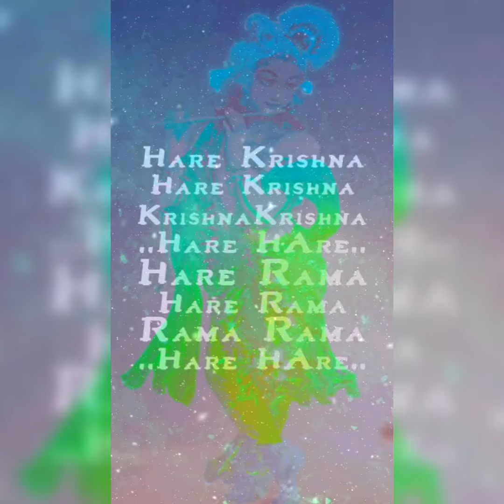Hare Krishna Hare🙏🌹🤗